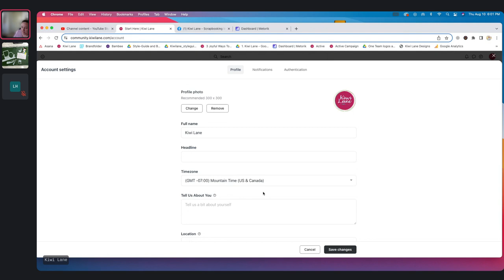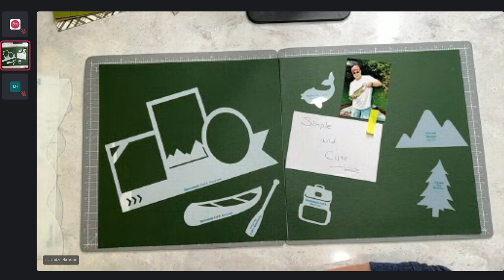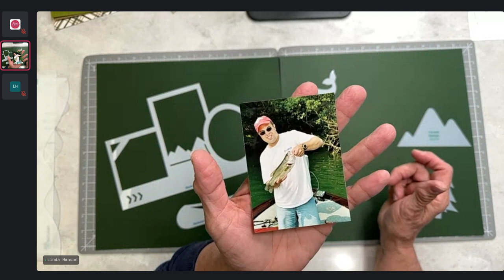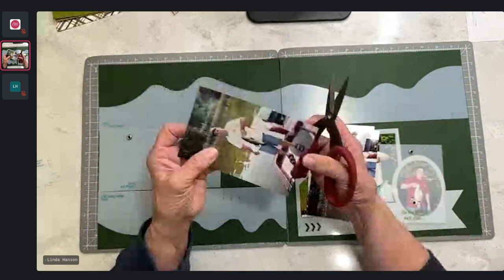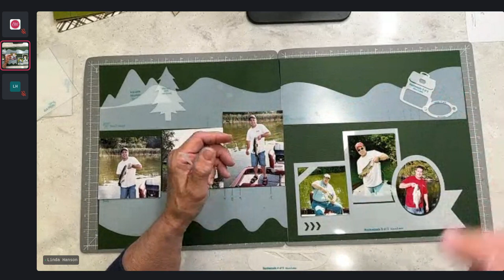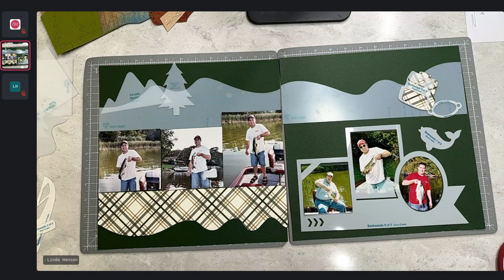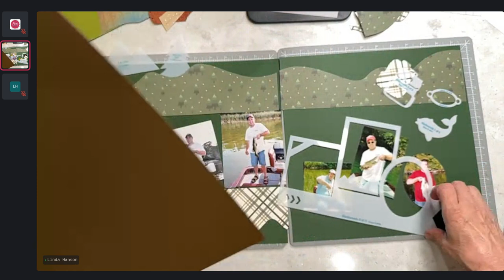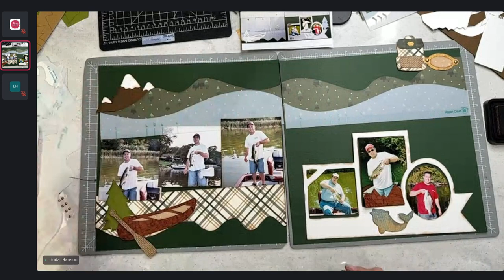Kiwi Lane Scrapbooking Crop & Talk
Join Creative Partner Linda Hanson and her husband Lee as they guide you through the Kiwi Lane process of creating a scrapbooking page showcasing this month’s featured sets. They will cover a variety of styles, from simple and cute to enhancing with layers or a layout design with intricate details. Gain valuable tips and connect with fellow creators in the community by attending this event. Get your paper and Designer Templates ready, and prepare to chat, create, and be inspired during this monthly online crop.